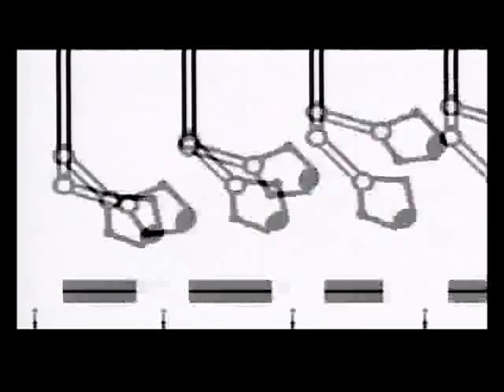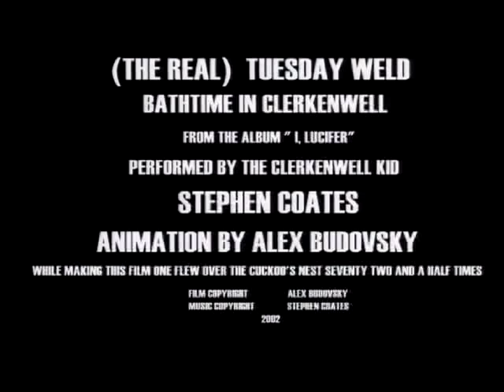Bathtime in Clerkenwell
Diretto da Alex Budovsky. USA, 2003.

Un corto animato di grande creatività per accompagnare un brano di Real Tuesday Weld.